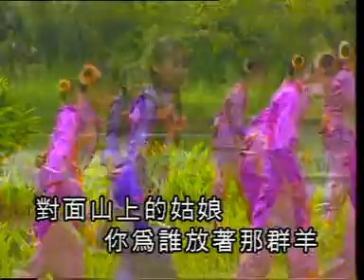莊群施 - 牧羊姑娘(MTV)mu yang gu niang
莊群施2神奇電腦